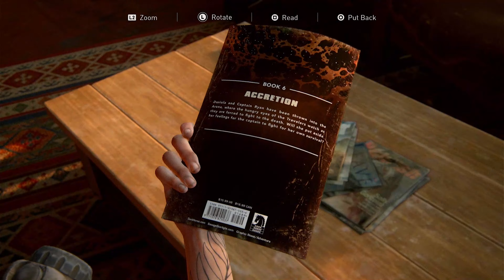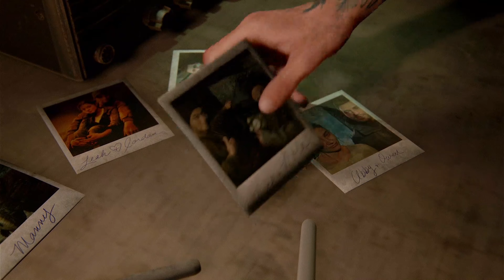The Last Of Us Part 2 ps5 Full Gameplay Part 10 - Guitar strings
The Last Of Us Part 2 ps5 Full Gameplay part 10 , Slowly going back we learn what life was like for ellie growing up, she grew stronger as she got older. Now ellie wants blood, and there's nothing anyone can do to stop her.

⭐My Equipment⭐

Laptop
➤Dell Latitde 7280

Headphone
➤Turtle Beach Recon 70X Gaming Headset

Games consol
➤Playstation 4 slim